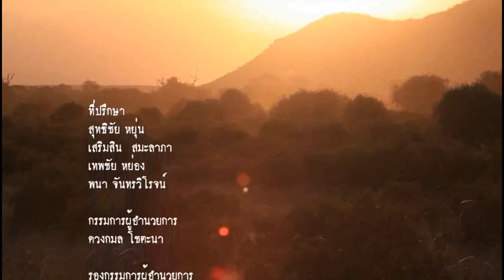เรื่องเล่าข้ามโลก "แสดงสด" (เทปพิเศษ 1) 24 ก.ย. 58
เทปบันทึกเรื่องเล่าข้ามโลก "แสดงสด" โดยปองพล อดิเรกสาร จากการเดินทางไปถ่ายภาพสัตว์ป่า และแหล่งธรรมชาติทั่วโลกด้วยวิธี "ซาฟารี" เมื่อวันอาทิตย์ที่ 20 กันยายน 2558 ณ สตูดิโอ NOW@SIAM